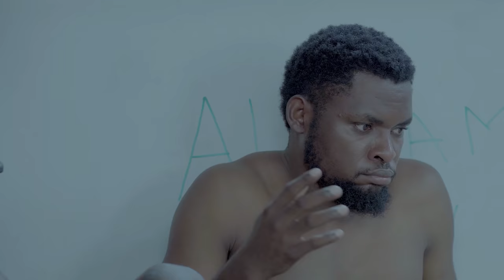Our House Money - Episode 79 | Mark Angel TV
Participate in New Year's Quest from 1xBet. All you should do is complete tasks from 1xBet and claim your crazy bonuses! Also you can win superprizes like Apple Macbook or Iphone 13.